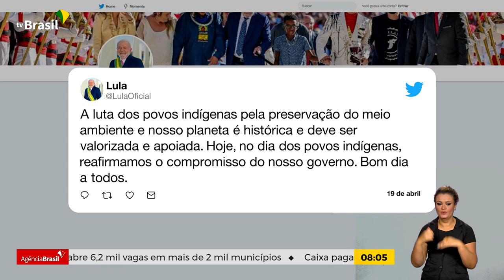Governo | Agenda do presidente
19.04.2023 - O presidente Lula anuncia a recomposição orçamentária para as universidades e institutos federais.